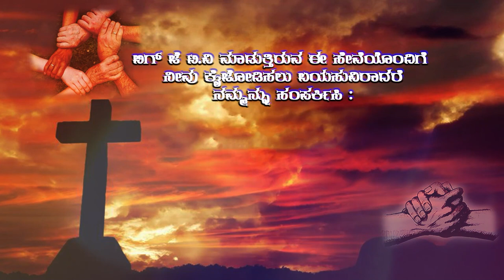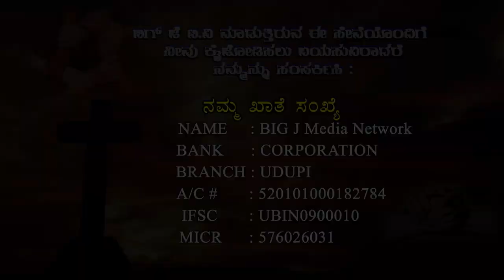PLESANTRY | Ps. Vijay Byahatti